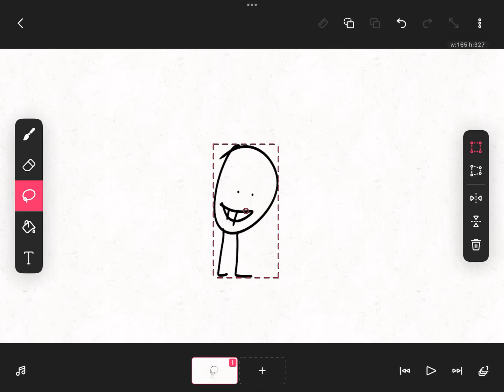Getting skinny and big